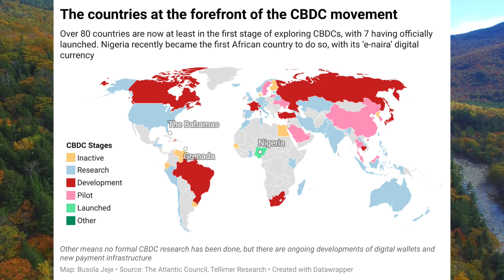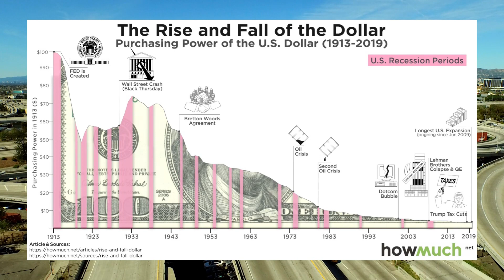Nigeria CBDC ist da und Bitcoin ist ihre Flucht! Great Reset in Afrika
Inhalt:
In diesem Video geht es um den hohen Bitcoin Preis in Nigeria und um das CBDC was auch uns betrifft und unser ganzes Leben mit all unseren Plänen verändern könnte.
Also starten wir gleich.
In Nigeria ist der Bitcoin momentan wegen enormer Nachfrage auf vierzigtausend US- Dollar angestiegen, während er bei uns jetzt lediglich um die zweiundzwanzig-tausend US- Dollar pro Bitcoin beträgt.
Bei grossen Bitcoin- hypes kommen meist nur zwei Ursachen dafür in Frage: Erstens ein Wunsch nach schnellem Geld durch Spekulation oder zweitens, der  Grundgedanke des Bitcoin: die Befreiung. Eine Alternative zu zentral-kontrollierten und manipulierten Geld.
In Nigeria ist es momentan das zweite, ausgelöst durch einen Befreiungszwang.
Grob erklärt ist der Grund für die fluchtartige Bewegung von Bürger-Kapital in Bitcoin , dass die Menschen in Nigeria ihre Ersparnisse nicht in die von der Regierung gegebenen Optionen stecken oder belassen wollen.
Dies hat mehr als einen Auslöser.
Wegen einem Engpass an Bargeld sollen Menschen sogar vor den Bankautomaten übernachtet haben, um ihr Geld abzuziehen, weil am Morgen jeweils die Bankautomaten mit neuem Bargeld aufgefüllt werden.
Denn die Regierung hatte zuvor neue Noten gedruckt, folglich wurde die Bevölkerung aufgefordert, alle alten Noten bei der Bank abzugeben, aber viele können jetzt wegen zu wenig Bargeldreserven, gar nichts mehr in den Automaten bezahlen, da sie kein oder kaum mehr Bargeld besitzen.

Organisationen:
World Economic Forum, RKI, Veritas, WHO, Lancet, Science, Statista, Binance & mehr, Pfizer, Nigeria

Englisch sprechende Personen:
Anything goes, Kwak brothers, Redacted, James O'Keefe, Jordon Walker, Patrick Lancaster, Ray Dalio, Dr. John Campbell  und mehr  Selenskyj, NATO, Weltregierungsgipfel 2023